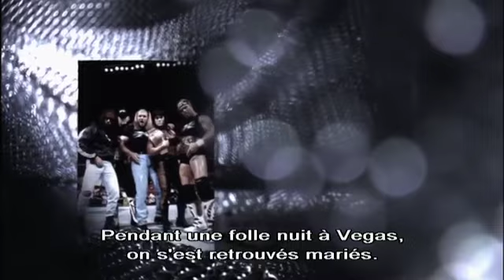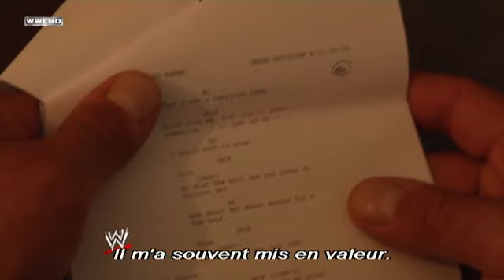WWE Home Video - Triple H - Thy Kingdom Come - Sous-Titres Français - Extrait (2013)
Plusieurs segments ont dû être retiré pour droits d'auteurs